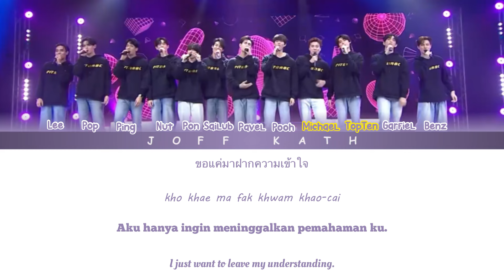Pit Babe - Forever | Sound Check EP.84 | one31 LYRIC THAI/ROMAN/INDO/ENG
*Not official lyric, lyric mistakes can occur
ถึงน้อยแต่100% (Less But 100%)
Forever - PIT BABE The Series
Artist: Lee Asre, Pop Pataraphol, Ping Orbnithi, Nut Supanut, Pon Thanapon, Sailub Hemmawich, Pavel Naret, Pooh Krittin, Michael Kiettisak, Topten Supakorn, Garfield Pantach, Benz Atthanin

ถึงน้อยแต่100% (Forever) - PIT BABE The Series | Sound Check Ep.84 | 19 ธ.ค. 66 | one31